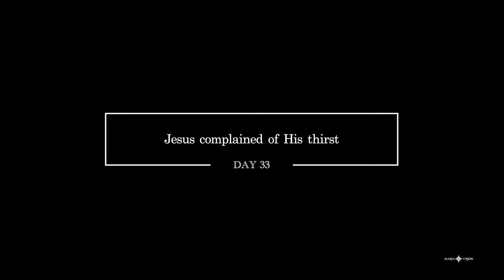Day 33 || Jesus complained of His thirst